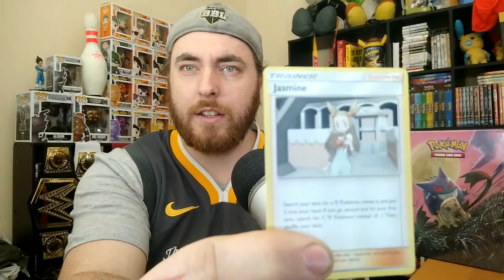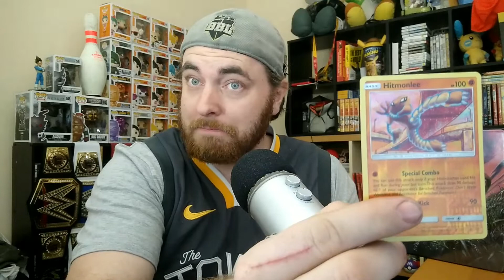Pokemon Team Up TCG Booster Pack Opening. Pack #1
Welcome to Week #1 of my Pokemon TCG (Trading Card Game) Booster Pack Openings Sun and Moon Team Up!
In these videos i will be opening booster packs to try and collect as many rare Pokemon Cards as i can. Specifically the GX cards and the GX TEAM UP Cards. :)